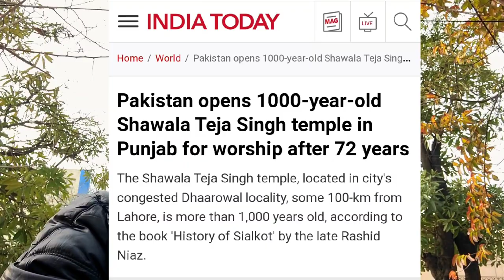SHIVALA teja Singh| HINDU TEMPLE in Sialkot| Why it was partially DESTROYED |MotoVLOG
Shivala teja singh temple

After the invasions of Mahmood Ghaznavi, Punjab came under the rule of different Muslims dynasties until 1760s when Sialkot and this part of Pujab fell to the Sikh misls. The Sikh rule lasted until the 1849, when the East India Company defeated the successors of Ranjit Singh and annexed the whole Punjab. The British Raj ended in 1947 and Sialkot became part of Pakistan.

There are two places in Sialkot city, having some relation to its historic past. One of them is a huge mound, known as Sialkot fort. It has been the place of human settlement since ancient times and had been seat of governance during the past.

The other one is a Hindu Temple, famous as Shiwala Teja Singh. Little is known about the history of this temple. It is generally believed that it is almost 1,000 years old.

It is a Saivite temple is an effervescent pilgrimage site for Hindu devotees living in or visiting Pakistan. About 100 km from Lahore, in the princely state of Punjab, one will come across the unassuming yet imposing magnificence of the Shawala Teja Singh Temple. The apt location of the temple is Sialkot, Pakistan.

However, the millennium old Hindu temple currently making headlines is the Shawala Teja Singh Temple in Pakistan. The temple is an epitome of both tragic & serene incidents. For the past 72 years this temple was closed off for all and even faced hooliganism due to the cross border tension between India & Pakistan. But this year with the Kartarpur Corridor reconciliation, the government of Pakistan with the preservation drive of the nation’s ETPB (Evacuee Trust Property Board) opened the doors of Shawala Teja Singh Temple to all the Hindu pilgrims in Pakistan, India & abroad.

Shawala Teja Singh Temple finds its mention in the Puranas but according to history it was built around 11th century CE in the Sialkot region by some regent. The temple is a classical Saivite stone carved temple with a long spire over the sanctorum and an aesthetically inscribed courtyard. The architectural marvels on the walls tell the tale of the Destroyer Lord Shiva. The temple also holds the idols of the other members of the holy trinity. Visiting this religious & historic Shawala Teja Singh Temple will give everyone a sense of entirety amidst imperfection.